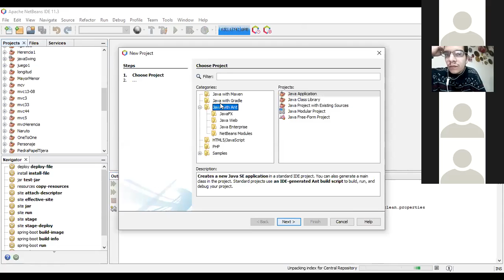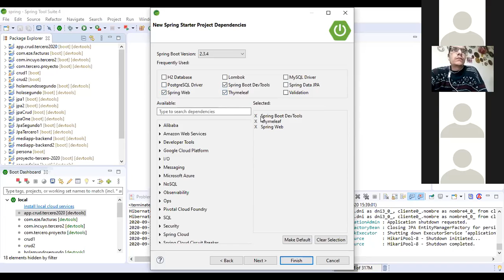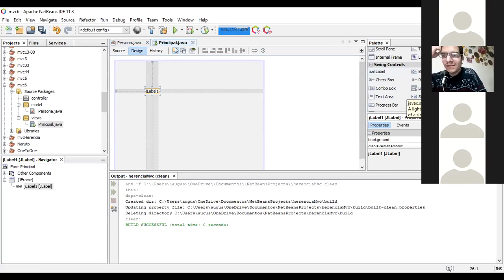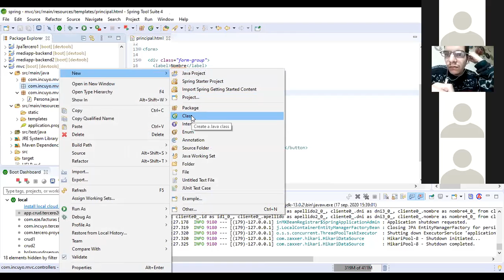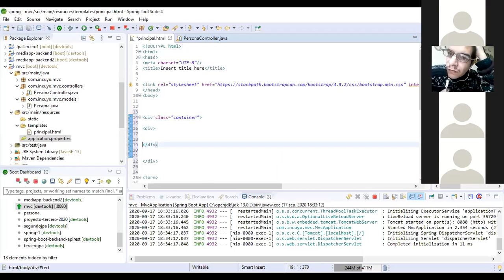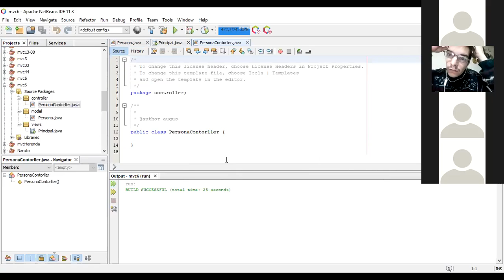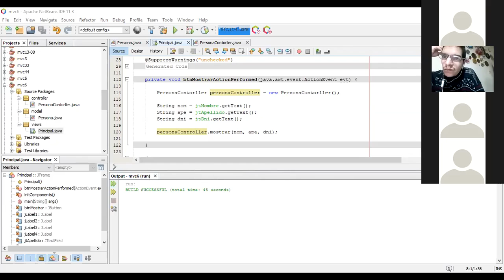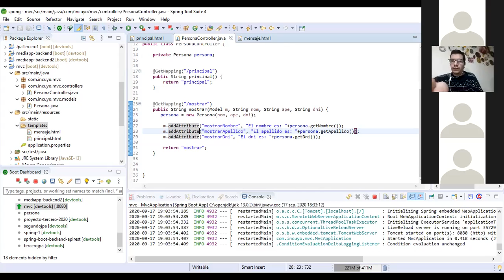JAVA jueves 17/9 2do AÑO